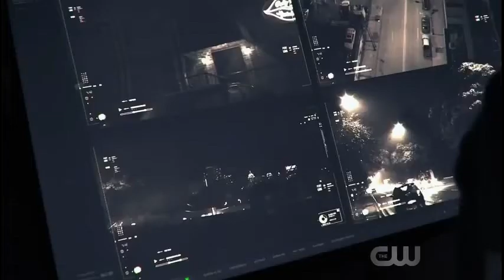Black Lightning/ 1X04 # Extended fight scene